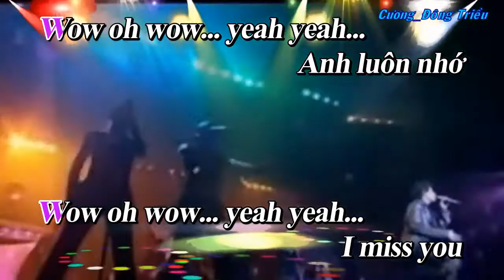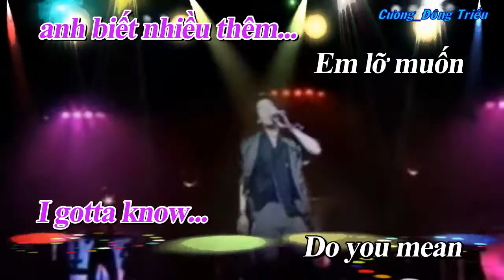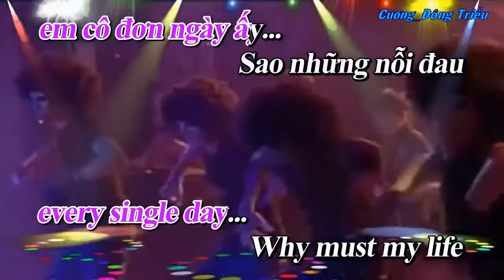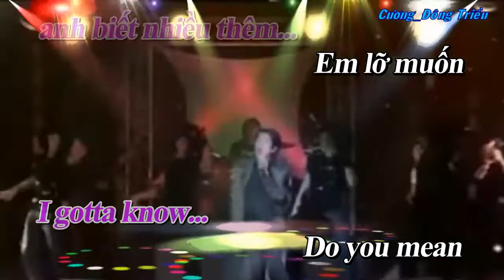More Than I Can Say _ Remix KaraOke ( Lyrics Eng-Viet )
Vì các Video kênh đăng đều có bản quyền hình ảnh của các bên khác nên chưa bao giờ nhận thu nhập từ quảng cáo. Vậy rất mong mọi người ủng hộ để mình tiếp tục sáng tạo và duy trì kênh:
Nguyễn Kim Cương  Số TK: 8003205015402 AGRIBANK